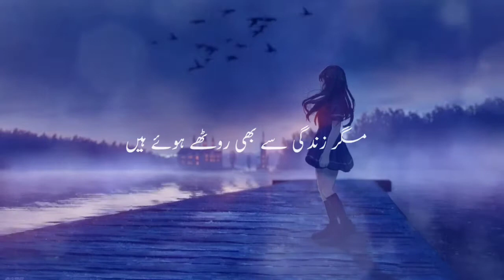Kaha jor payenge hum dharkanon ko